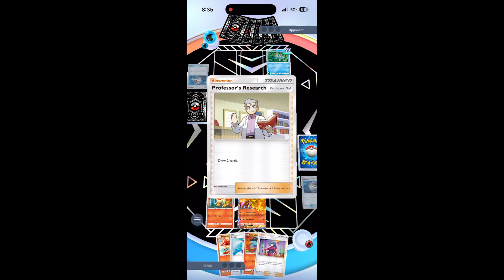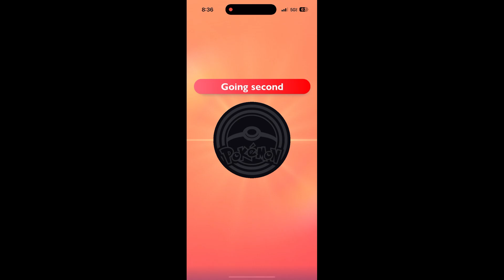Pokemon TCG Pocket! Beating EXPERT Starmie Deck!!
playing some pokemon pocket best game even though this game makes me rage lol.